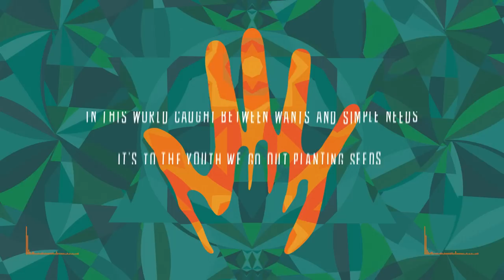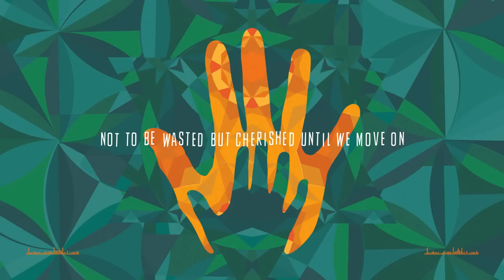Groundation - My Shield [Official Lyrics Video]